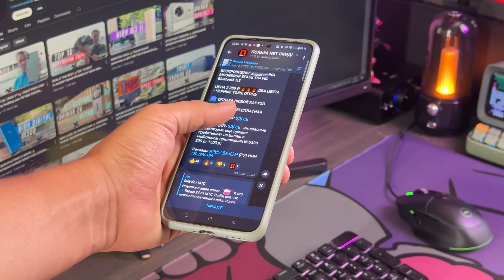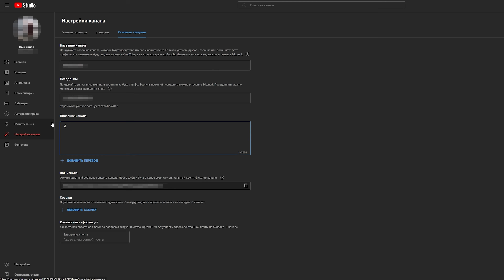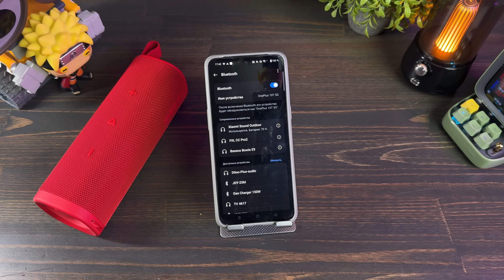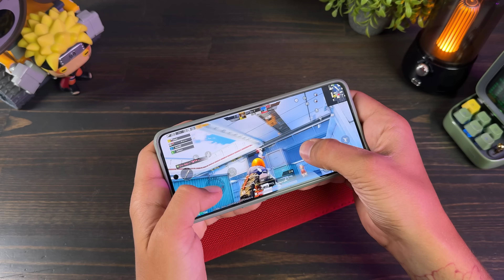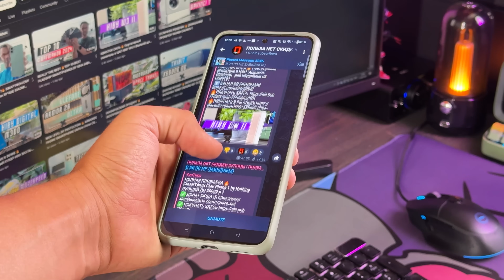ТОП ОТ ТОПА 🔥 БЕСПРОВОДНАЯ ПОРТАТИВНАЯ КОЛОНКА XIAOMI SOUND OUTDOOR 30 Вт IP67 Bt 5.4 МУЛЬТИПОИНТ